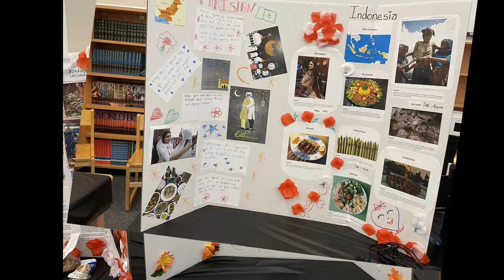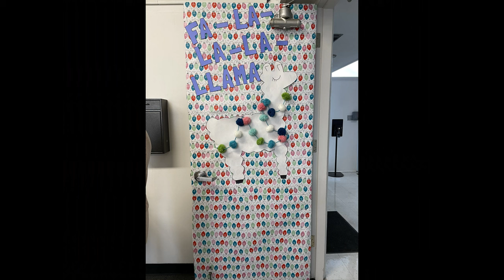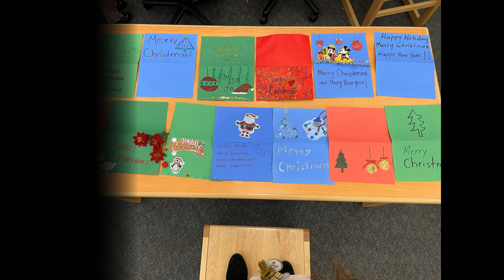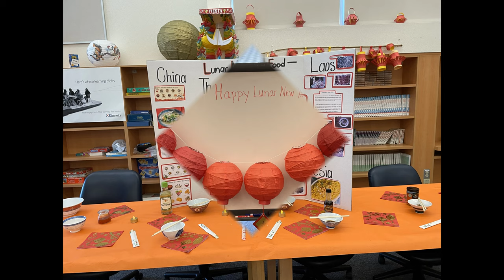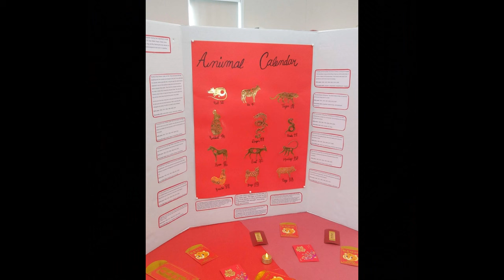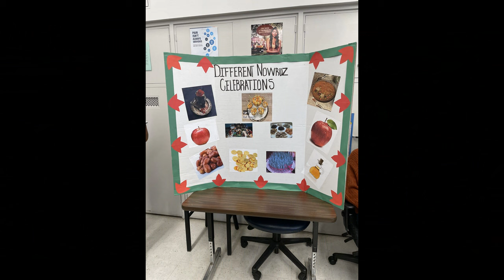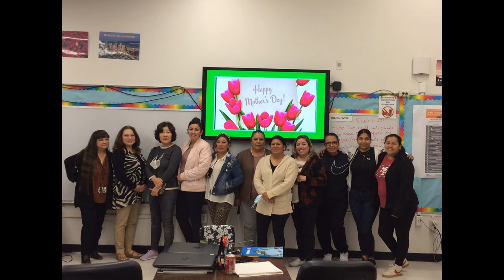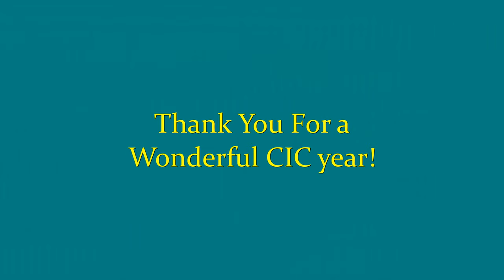FSAS CIC 2021-2022 Year End Video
Year end video for the Fairfield-Suisun Adult School Cultural Inclusion Club.  Highlighting events and activities during the 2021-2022 school year.